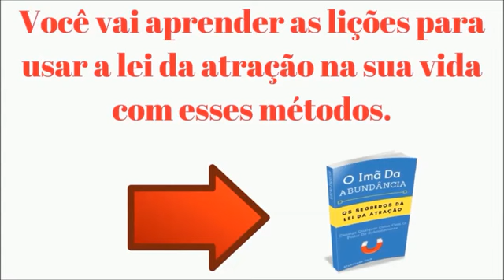Ebook Imã Da Abundancia Vale A Pena? Livro de Lei Da Atração, Será Que Esse é o Segredo?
E-book Imã Da Abundancia Vale A Pena? Livro de Lei Da Atração

Esse é um livro que ensina as técnicas para usar a lei da atração de maneira mais simples que possa ser.

A lei da atração funciona 24 horas por dia,  visto que corpos que geram energia se atraem, e por isso você precisa identificar a sua potencialidade.

Será que realmente o Ebook Imã Da Abundancia Vale A Pena?Nesse vídeo você vai saber todos os detalhes desse novo e-book

No universo essas vibrações constantes  estão sempre em harmonia. É por isso que é necessário ter os três pilares do nosso ser – corpo, mente e coração, completamente saudáveis.

A lei da atração é algo criado talvez pelo universo, talvez por nós mesmos. Mas, mesmo não tendo certeza da origem de seu poder, podemos garantir que ela funciona, quando se acredita nela e em tudo o que está acontecendo.

Então fica a questão será que o livro Imã Da Abundancia Vale A Pena? Vale a pena conferir esse vídeo que ficou muito bom e vai tirar todas as suas dúvidas.

Prosperidade e abundancia financeira

Veja os bônus...

Você não precisa de treinamentos e cursos caros para entender e aplicar a lei da atração.

O processo é ridiculamente simples de intender e aplicar. Uma vez que intende o princípio por trás da lei da atração, tudo fica muito mais fácil de por em prática.

O livro O Imã da Abundância foi criado para facilitar o aprendizado indo direto ao ponto e sem enrolação. Uma coisa é certa, a lei da atração funciona de verdade, basta intender a física por trás da lei.

O Livro O Imã da Abundância faz exatamente isso. Encurta o caminho do aprendizado até a pratica. Na verdade com o conhecimento do livro você consegue por em pratica depois de ler as primeiras páginas.

E se você quer aprender nos mínimos detalhes sobre a lei da atração, seguindo os princípios da física quântica O Imã da Abundância é super recomendado para você.

Chega de ficar seguindo dicas controversas sobre alei da atração que tem por aí. Ela é puramente cientifica, não tem a ver com religião ou filosofia de vida. Para a lei da atração  funcionar basta seguir um passo a passo, é simples assim.

O livro O Imã da Abundância Ensina Exatamente Isso, o que é a lei da atração de verdade e como por em prática para atrair dinheiro, amor, sonhos, saúde, em fim é tudo mesmo. Tudo é vibração e está ligado, esse é o ponto chave para começar intender o processo de atração.

Pesquisas Relacionadas

1- Livro imã da abundancia funciona
2- Livro imã da abundancia os segredos da lei da atração
3- Livro imã da abundancia vale a pena
4- e-book imã da abundancia
5- Como usar a lei da atração
6- Prosperidade e abundancia financeira